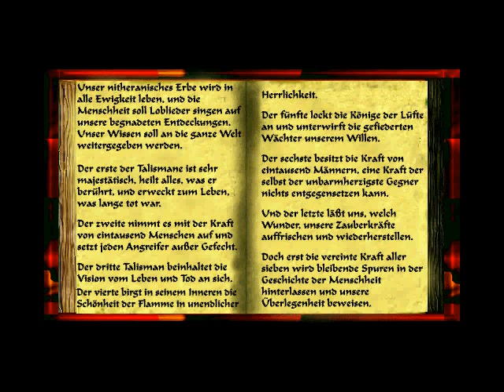Let's Play Nemesis: A Wizardry Adventure Part 6.4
I just stumble across the whole area's with no idea what todo and where to go ... even though I have a friggin Walkthrough!

Damn whoever made this Walkthrough, learn to read compass, learn the difference between left and right and actually play the game according to your Walkthrough to see if there are any mistakes!

I know it's free but either do it right or not at all ...